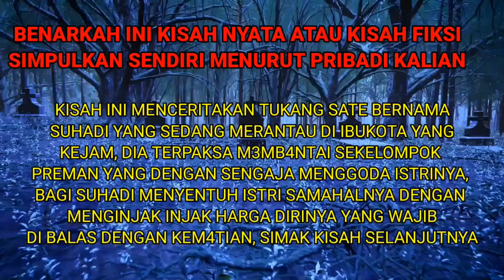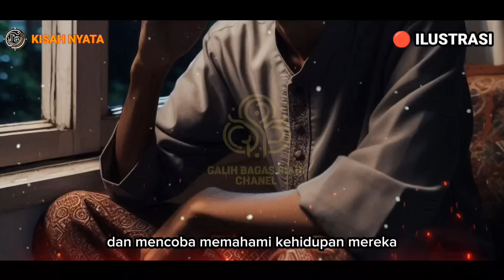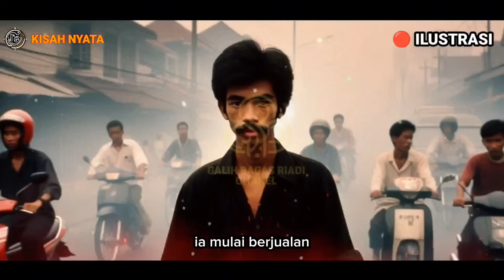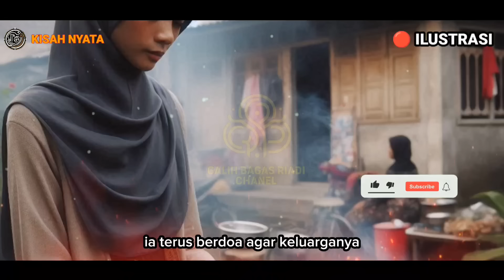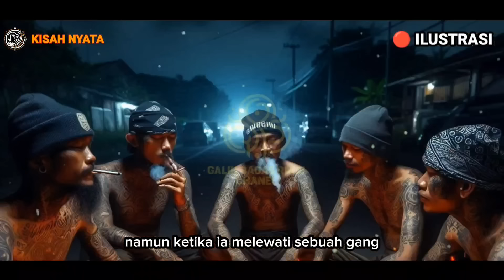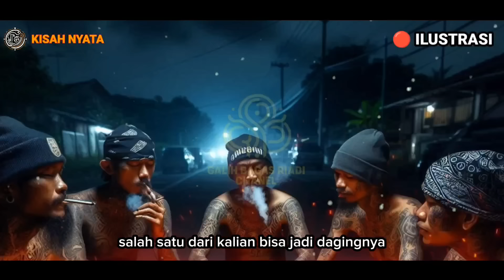KISAH NYATA, TIDAK TRIMA ISTRINYA DI PERK0S4, TUKANG SATE MADURA NEKAT BANT4I 87 PREMAN DLAM 1 MALAM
JUDUL : KISAH NYATA - DEMI HARGA DIRI TUKANG SATE  MADURA BANT4I 87 PREMAN DALAM SATU MALAM

Judul: **Kisah Inspiratif: Perjuangan Tukang Sate dari Madura ke Jakarta**

Deskripsi:
Ikuti perjalanan Suhadi, seorang pria berumur 35 tahun dari Madura yang berani merantau ke Jakarta bersama keluarganya untuk mencari kehidupan yang lebih baik. Berawal dari penjualan sate keliling di kampung halaman, Suhadi bertekad untuk mengubah nasibnya di ibu kota. Saksikan bagaimana Suhadi menghadapi berbagai tantangan, termasuk bertemu preman yang memalak, dan akhirnya meraih kesuksesan berkat ketekunan dan dukungan keluarganya. Kisah ini adalah tentang keberanian, pengorbanan, dan semangat untuk tidak pernah menyerah.

Music Cradit to:

Link: / @whitebataudio  ​

Film action 2024 subtitle indonesia | Film Aksi terbaik Sub Indo,
Film action terbaru 2024 subtitles indonesia,
Film Bioskop Subtitle Indonesia,
Film action terbaru 2024 Sub indo,
Film aksi terbaik 2024,
CinemaIndo,
DewaMovie,
DewaNonton,
Download Film Gratis,
Download Film Indonesia
Film Barat,
Film Blue-Ray,
Film Indonesia,
Film Korea,
Film Mandarin,
Filmapik,
Ganool,
GrandXXI,
Hermes21,
IndoFilm,
Indomovie,
Indonesia Movie,
INDOXX1,
Layarkaca21,
Nonton FIlm Bioskop Online,
Nonton Film Bioskop Subtitle Indonesia,
Nonton Film Bioskop Terbaru,
Nonton Film Bioskop XXI Online,
Nonton Film Gratis,
Nonton Film Indonesia,
Nonton Film Korea,
Nonton Film Mandarin,
Nonton Film Online,
Nonton Film Online Subtitle Indonesia,
Nonton Film Streaming,
Nonton Film Subtitle Indonesia,
Nonton Films,
Nonton Ganool,
Nonton Ganool Movie,
Nonton Gratis,
Nonton Indofilm,
Nonton INDOXX1,
Nonton INDOXXI,
Nonton Layarkaca21,
Nonton LK21,